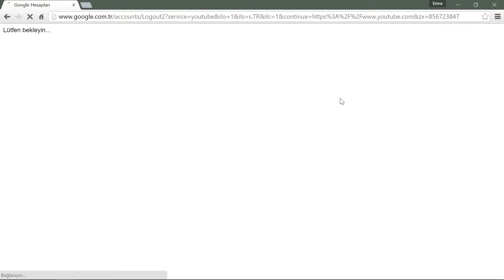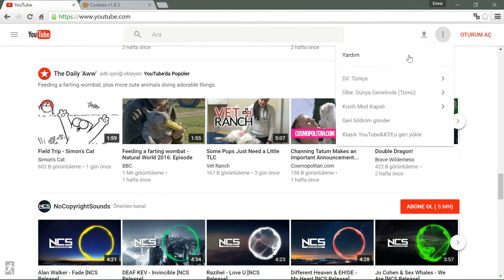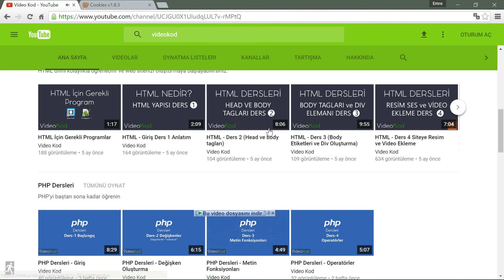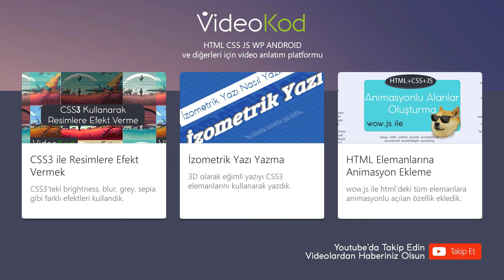Youtube Materyal Tasarıma Nasıl Geçilir?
Bu derste youtube'da yeni tasarıma nasıl geçilir onu öğrendik.
Edit this cookie alanına yapıştırmanız gereken kod: Qa1hUZu3gtk

VideoKod en yeni haliyle kodlama dillerini öğrenmenize yardımcı olur. HTML, CSS, WordPress, Php, Javascript, Android ve diğer dersleri bu kanalda bulabileceksiniz.